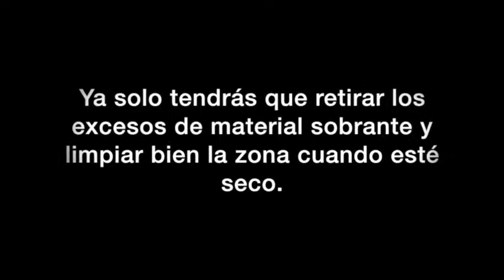Cómo aplicar masilla - Maser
La masilla densa Maser es suave y se aplica facilmente. Están compuestas de masillas fluidas, tixotrópicas y epoxídicas. Todas ellas están disponibles en una gran variedad de colores, para satisfacer todas las necesidades del mercado.

Con esto, Maser ofrece una amplia gama de productos cuya demanda es cada vez más significativa, para resolver cualquier problema relacionado con el tratamiento de mármoles, granitos y todo tipo de piedras.